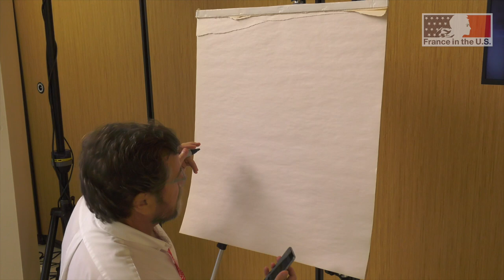Caricature du Président Macron par le dessinateur de Politico